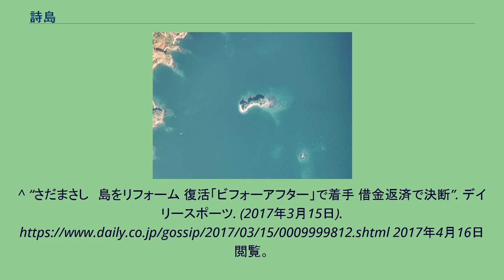詩島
詩島（うたじま）は、長崎県長崎市の島である。
長崎県の大村湾内に浮かぶ、さだまさしによる個人所有の島。
周囲約0.5 km、総面積約0.006 km2。
さだによれば、ソロになって最初のヒット曲「雨やどり」の印税を使って1979年に2,000万円で購入したという。
元々は寺島（てらしま）と呼ばれていたが、1995年、所有者であるさだまさしにより詩島と改められた。
島にはさだの楽曲「飛梅」（1977年のアルバム『風見鶏』収録）の舞台ともなった太宰府天満宮から勧請した「詩島天満宮」がある。
また、住人の経営する宿泊施設などがあり、過去には一般開放されていた。
詩島のマスコットとして、さだ自身のデザインによる「詩之介」なるラブラドールのキャラクターが存在している。
この島はもともと無人島であったため、さだが電話加入を申請したがNTT西日本から莫大な経費がかかるため断られた。
当時は船舶電話を使用、現在は携帯電話で通話している。
また、海洋を汚染しないよう廃水処理設備にこだわっていて、投資金額は島の購入費用を上回ったという。
最終処理した水は飲んでも害がないほどになっている。
しかし、宿泊施設も老朽化が進んだため一般受け入れは中止されている。
2017年にはABCテレビ「大改造‼劇的ビフォーアフター」にて島全体のリフォームを行った。
^ a b “さだまさし、島を3500万円リフォーム！借金35億円完済で大改造決意（2/3ページ）”. サンケイスポーツ. (2017年3月15日). 2018年11月7日閲覧。
^ さだの20周年記念ライブ・アルバム『のちのおもひに』第2夜の「トーク4」より。
なお同時に、さだは寺に“言偏”を加えて詩とすることで、寺島の文字を残す意図があったことを伝えている。
^ “さだまさし、島を3500万円リフォーム！借金35億円完済で大改造決意（1/3ページ）”. サンケイスポーツ. (2017年3月15日). 2017年4月16日閲覧。
^ “さだまさし　島をリフォーム 復活「ビフォーアフター」で着手 借金返済で決断”. デイリースポーツ. (2017年3月15日). 2017年4月16日閲覧。